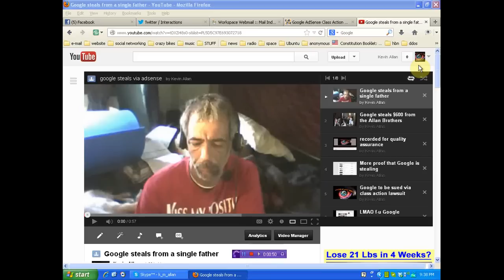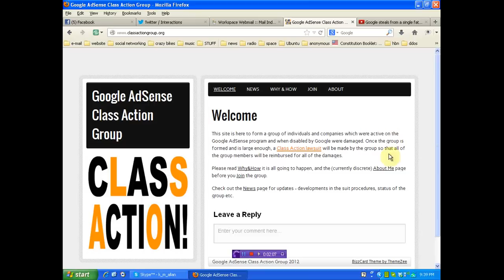Class action group to sue Google over adsense thefts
PLEASE HIT THE REMIX AND HELP TAKE A STAND AGAINST THIS RAPING GIANT!